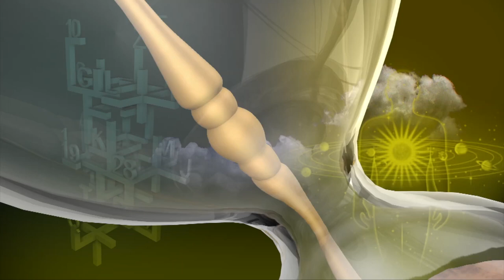Rasi Palan | Thulam | துலாம் ராசி நேயர்களே! இன்று உங்களுக்கு… | Libra 01/02/2021